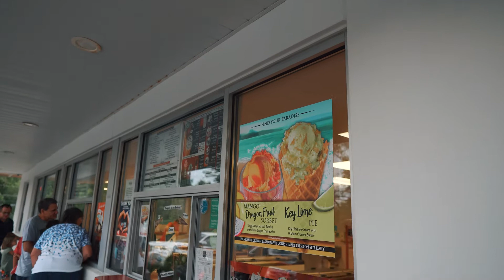June 18th 2021 - Soergels and Ice Cream